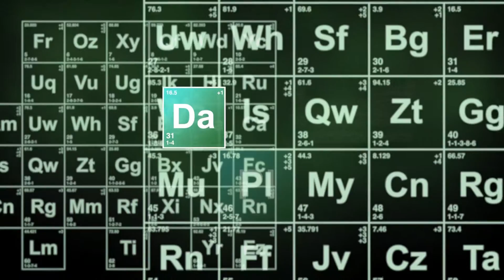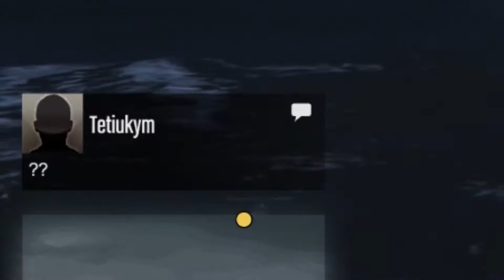GTA V Heists: Humane Labs EMP Setup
My Snapchat username is there too so you can add me there if you wish :)

Songs used in the video:

Song called Variance by Kiel.

Song called The Edge by George Maiden.

Song called City Lights by Paradise Lost.

Outtro Song called Sunken by Wanderflux ft. Kidwaste & Nori
Support Wanderflux: